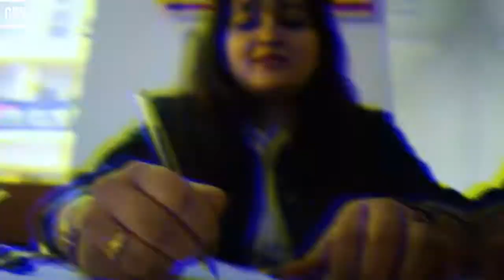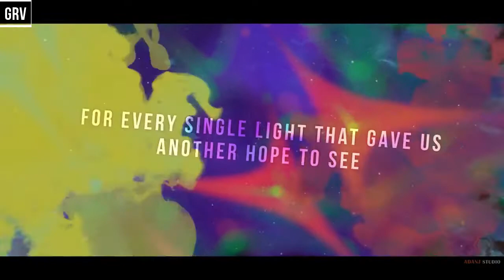Utkarsh GCE Keojhar 2020 Trailer Official | Annual Cultural Fest | Government College of Engg.| 2K20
Official Aftermovie | Utkarsh, GCE Keonjhar, You all were awe-effing-some. We loved the support, the warmth and the welcoming, you all gave us. It was a memorable evening with you all, yesterday! Until always